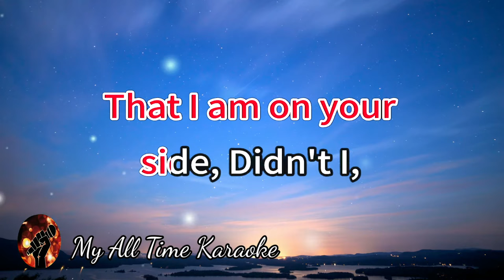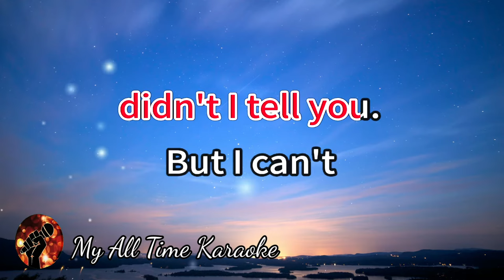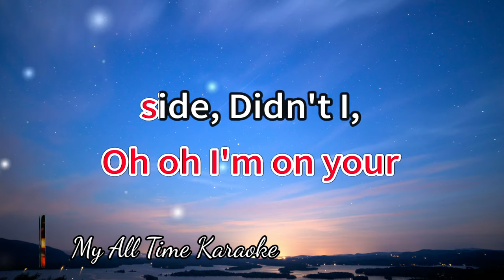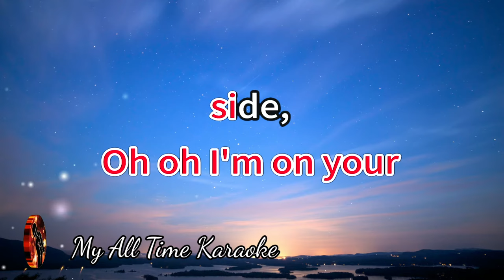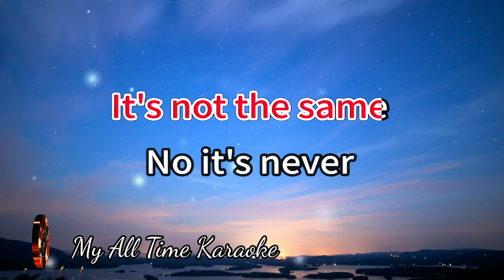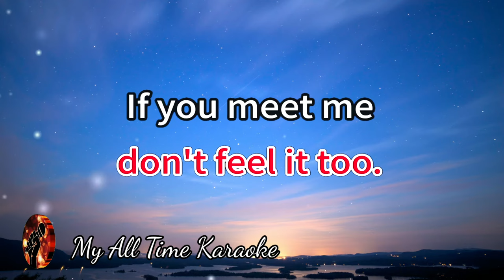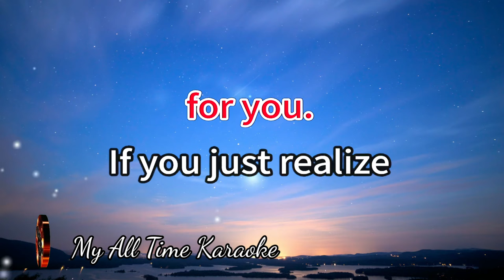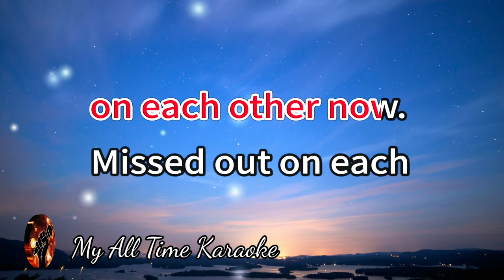REALIZE - COLBIE CAILLAT (karaoke version)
Welcome to